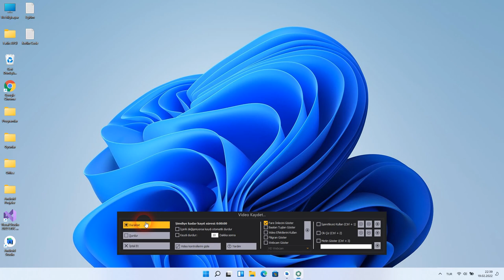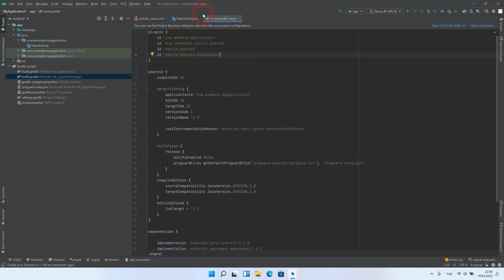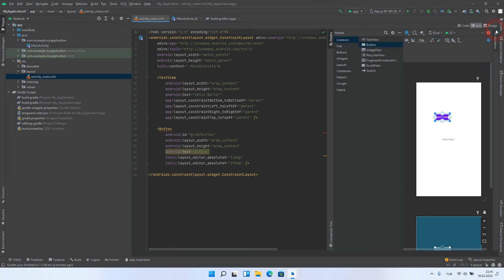Android Studio Kotlin Kullanımı ve Kotlin Extensions Yöntemini Aktif Etme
Android Studio'nun Kotlin Extensions yöntemi ille kod yazmak isterseniz videoyu tamamiyle izleyerek bunu kolaylıkla anlayıp yapabilirsiniz.